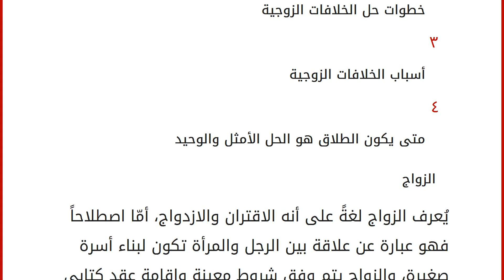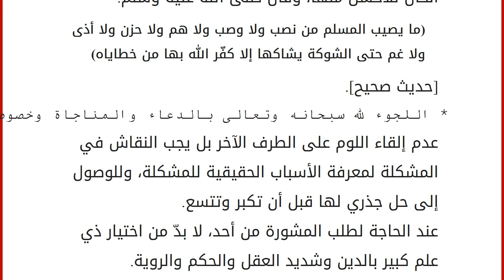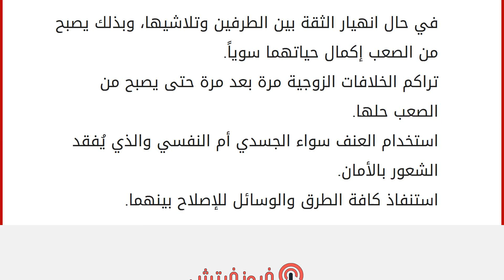كيفية حل الخلافات الزوجية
محتويات
١ الزواج
٢ خطوات حل الخلافات الزوجية
٣ أسباب الخلافات الزوجية
٤ متى يكون الطلاق هو الحل الأمثل والوحيد الزواج
يُعرف الزواج لغةً على أنه الاقتران والازدواج، أمّا اصطلاحاً فهو عبارة عن علاقة بين الرجل والمرأة تكون لبناء أسرة صغيرة، والزواج يتم وفق شروط معينة وإقامة عقد كتابي من قبل السلطة الدينية، أو السلطة المدنية، وتكون النية فيه للزواج طوال العمر، وكذالك الوقوف معاً في وجه العقبات والمشكلات التي قد تعترض حياتهم. خطوات حل الخلافات الزوجية في البداية لا بدّ من حفظ أسرار الأسرة ومشاكلها وعدم إخراجها من داخل جدران المنزل، بل يجب على الطرفين الجلوس معاً لحل المشكلة وعدم إدخال طرف ثالث إلا في حالات شديدة الخطورة. الصبر والاحتساب عند الله سبحانه وتعالى، والثقة بقدرة الله سبحانه وتعالى على حل كافة المشكلات وتبديل الحال للأحسن منها، وقال صلى الله عليه وسلم: (ما يصيب المسلم من نصب ولا وصب و